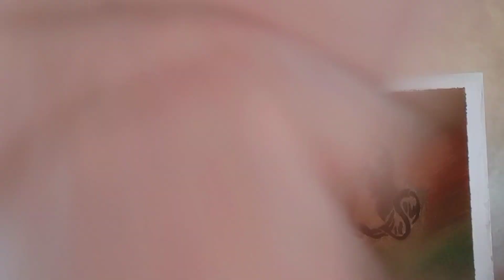Mahadev Drawing With Oil Paint | Special Mahashivratri Lord Shiva